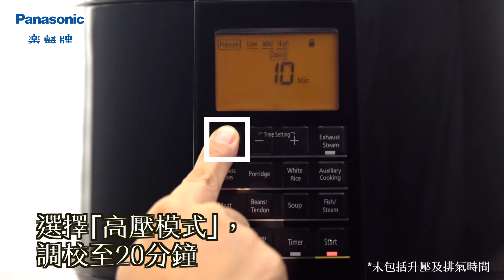萬用智能煲 SR-PS系列 - 枝竹羊腩煲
- 容量：6公升 (SR-PS608) / 5公升(SR-PS508)
- 12款無水料理預設食譜，利用食材本身水份來烹調，吃出食物原汁原味
- 7款一按式預設食譜（稀飯、米飯、輔助烹飪、肉類、豆類／蹄筋、湯及魚類／蒸煮），烹調過程不用調校火力，無需睇火
- 「輔助烹飪」用於壓力烹調後為食物調味及收汁
- 自選高、中、低壓烹調，大大縮短烹調時間，鎖住食物營養
- 自動／手動排氣降壓功能
- 16重安全保護裝置
- 13小時烹調時間預約
- 24小時保溫功能
- 可拆式內蓋，方便清洗
- 時尚滑蓋解鎖設計，方便使用
- 附件：蒸盤、飯勺、粥勺及量杯
產品詳情: